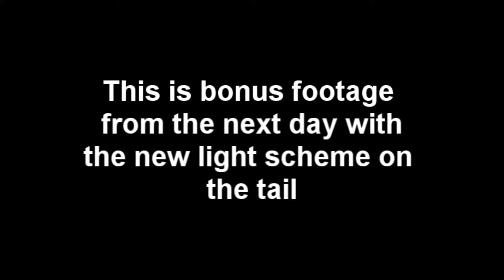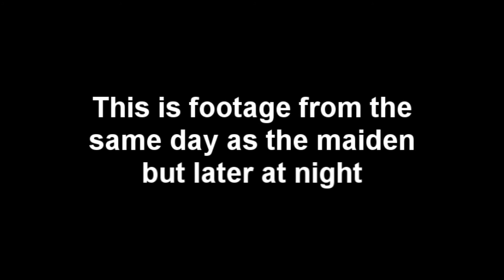Stryker F-27Q Night Flight Maiden on Stu's Channel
Here's the night flight action of the Stryker F-27Q.  I know that BankheadRC from Air Pushers wants to see this one.  I've included footage from two days on this video so that you can see the slight change in the lighting set up.  This plane is a blast to fly at night due to all the acrobatic manuvers it can perform.  This is a very cool jet!